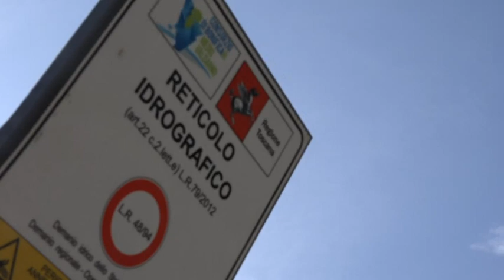Consorzio 3 Medio Valdarno. Iniziati gli sfalci lungo i corsi d'acqua